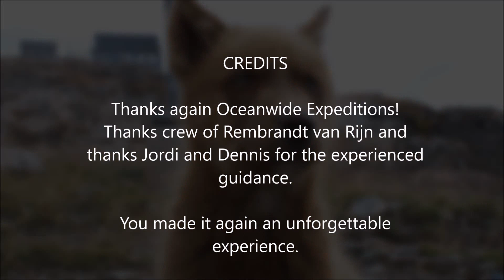East Greenland 2016 sailing trip with Rembrandt van Rijn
Sailing trip to East Greenland with sailing vessel Rembrandt van Rijn in september 2016.  Some whales, polar bears and very nice scenery.
We started in Kulusuk and went up north to Ittoqqortoormiit.